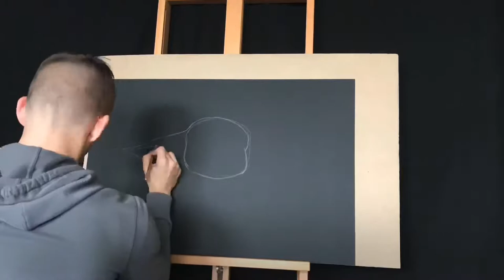Baby Yoda in chalk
50+ hours of work in less than 5 minutes. Drawn in chalk and white charcoal on mat board.